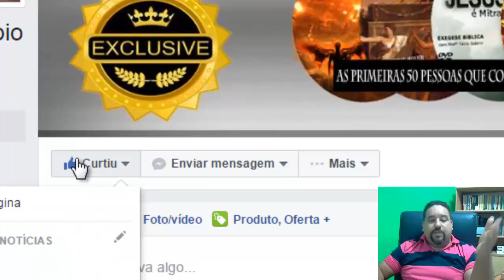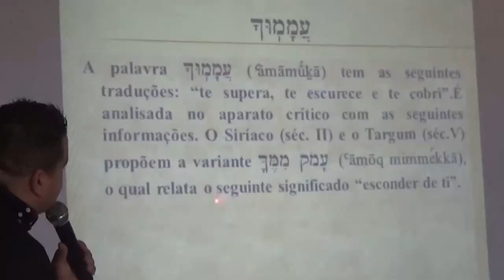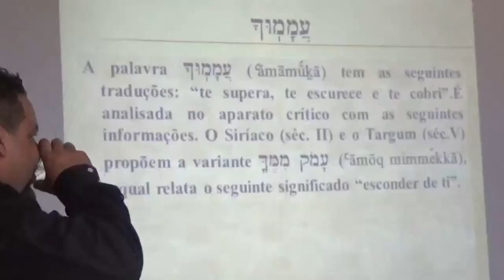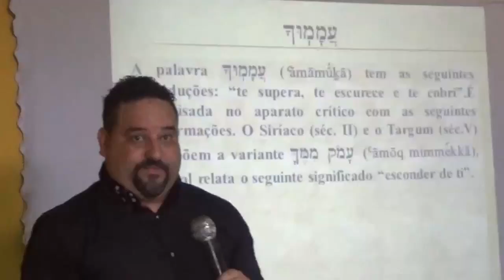Qual o correto: esconder ou superar?